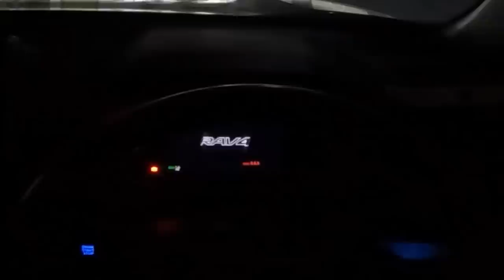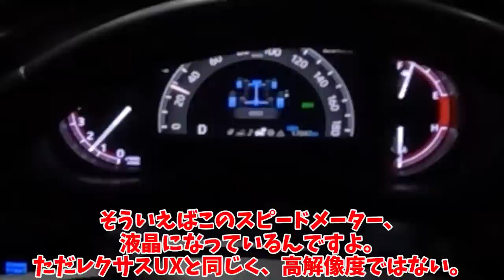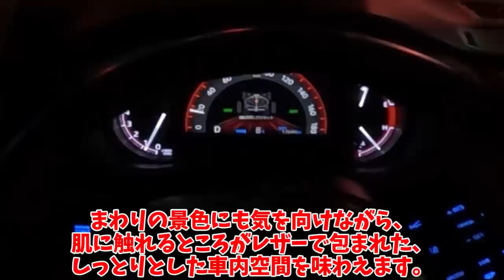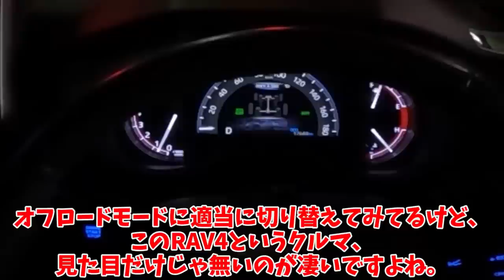「SUVは見た目だけ」という批判が成り立たなくなった理由【トヨタ・RAV4】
トヨタシェアというサービスで、RAV4に試乗してみます。
数年前はRAV4について「見た目だけだろ」と思っていたのですが、実際に乗ってみると、主に「組付け精度の高さが産むボディーの剛性感」によって、驚愕させられる乗り心地でした。
他のチャンネルで検証されている通り、オフロード性能は担保されており、デカすぎないサイズ感ゆえ運転もしやすく、市街地での乗り心地もたいへん良く、なによりもトヨタのフレームにより、急旋回をさせてもなお、ドッシリと姿勢が安定する。
面白いクルマでした。480万円近い価値を感じました。

1人で動画制作を行っているのですが、擬似的に多人数が会話するような動画形式にすることで、動画の内容が単調になることを防いでいます。